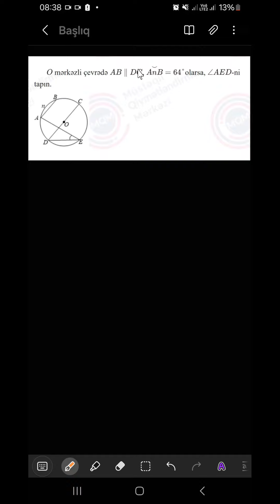12.05. 2024 tarixli X-XI sinif üzrə sınaq imtahanının XI sinif, Riyaziyyat fənnindən izahı